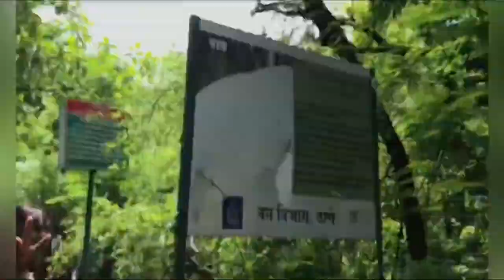Goli Dam | crazy monsoon | Kadir cooliest badboi vlog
If you enjoy this place so I will give location of this place so guys check out and enjoy it